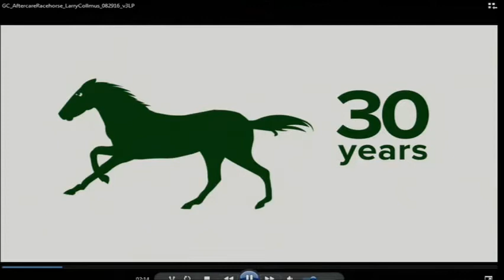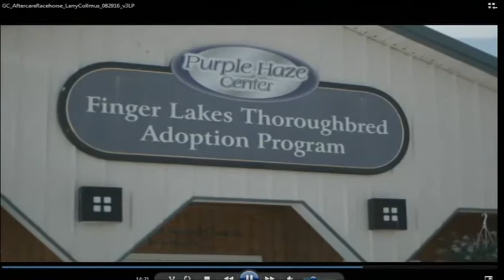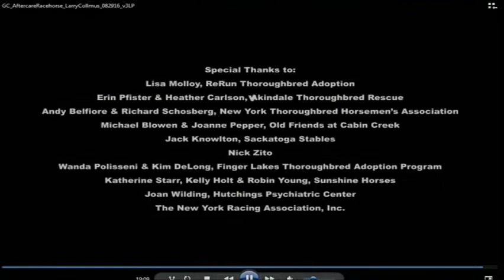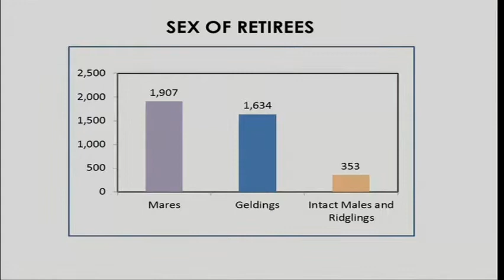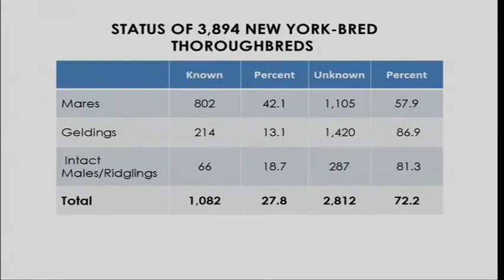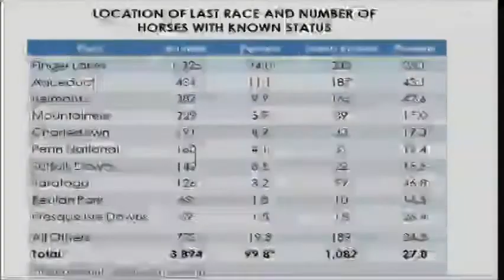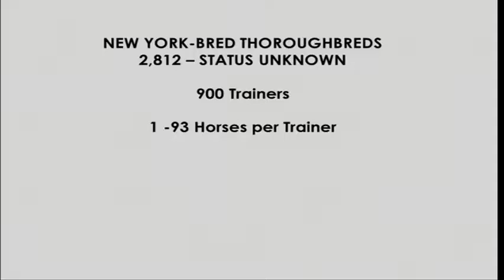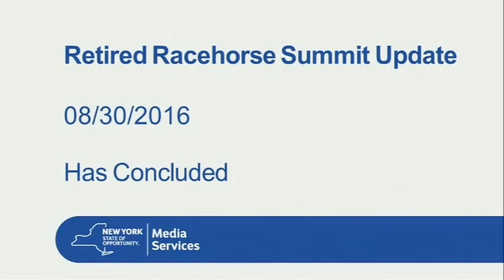Retired Racehorse Meeting - 08/30/16, Fasig-Tipton Pavilion, Saratoga Springs, NY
On Tuesday, August 30, 2016, the New York State Gaming Commission hosted a meeting focused on the issue of retired racehorses, featuring:
• A presentation and discussion of the Commission’s ongoing study to locate New York-bred Thoroughbreds that have not raced since 2012;
• Updates and recent developments from industry leaders including The New York Racing Association, Inc., the Thoroughbred Aftercare Alliance (TAA) and several TAA-accredited organizations working in the state;
• The debut of a Commission-produced film highlighting the importance of responsible aftercare in New York State and discussing the many viable options for retired racehorses